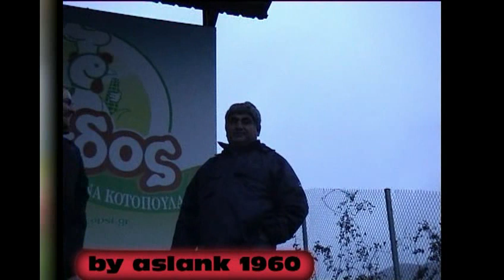ΔΟΞΑ ΚΡΑΝΟΥΛΑΣ-ΑΠΟΛΛΩΝ 1-2 by aslank 1960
ΚΡΑΝΟΥΛΑ-ΑΠΟΛΛΩΝ 1-2 by aslank 1960 ΟΠΑΔΙΚΟ ΑΡΧΕΙΟ ΑΠΟΛΛΩΝΑ ΚΑΛΑΜΑΡΙΑΣ ΠΟΝΤΟΥ ΚΑΙ ΠΡΟΣΦΥΓΙΑΣ ΣΤΙΣ 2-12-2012 Γ Γ ΕΘΝΙΚΗ. 6 ΣΤΑ 6 Η ΚΑΨΟΥΡΑ ΜΑΣ. ΤΑ ΓΚΟΛ Ο ΑΝΤΩΝΗΣ ΜΑΝΟΥΣΑΚΗΣ ΚΑΙ Ο ΦΩΤΗΣ ΚΙΣΚΑΜΠΑΝΗΣ. ΧΙΛΙΑ ΜΠΡΑΒΟ ΣΤΑ ΑΣΤΕΡΙΑ ΜΑΣ ΚΑΙ ΣΕ ΟΛΟ ΤΟ ΓΚΡΟΥΠ ,ΑΠΟ ΚΕΡΚΙΔΑ ΜΕΧΡΙ ΠΑΓΚΟ.